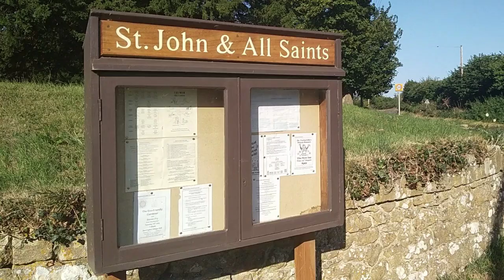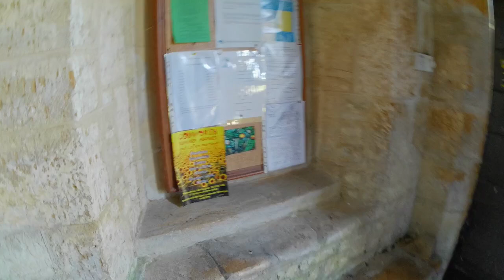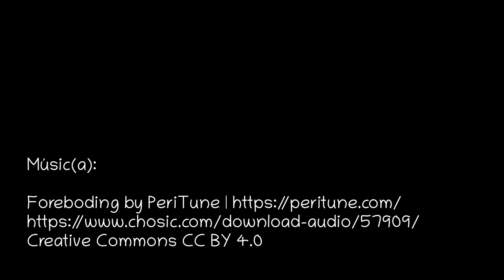A day of churches – 05 – Un día de iglesias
St John and All Saints, Kingstone
The Anglican Church of St John the Evangelist and All Saints in Kingstone, Somerset, England was built in the 14th century. It is a Grade II* listed building.
A church was recorded on the site in 1291. Parts of the current building are 14th century, including the chancel and porch, while the rest is from the 15th century.

San Juan y Todos los Santos, Kingstone
La iglesia anglicana de San Juan Evangelista y Todos los Santos de Kingstone, Somerset, Inglaterra, fue construida en el siglo XIV. Es un edificio protegido de grado II*.
Se tiene constancia de la existencia de una iglesia en 1291. Algunas partes del edificio actual son del siglo XIV, incluidos el presbiterio y el pórtico, mientras que el resto es del siglo XV.